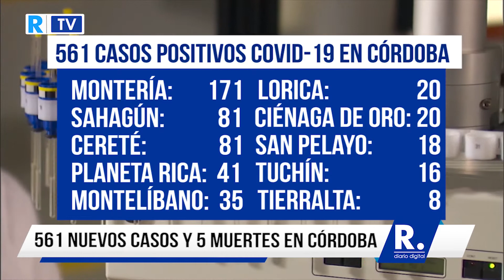COVID-19: Córdoba reporta el número más bajo de muertes en lo que va de agosto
Ya son 18.073 los casos positivos de COVID-19 en el departamento de Córdoba, así lo confirmó la Secretaría de Salud Departamental en la tarde de este martes 25 de agosto.

Las autoridades sanitarias notificaron 561 nuevos contagios y 5 muertes, el número más bajo reportado en lo que va de agosto.